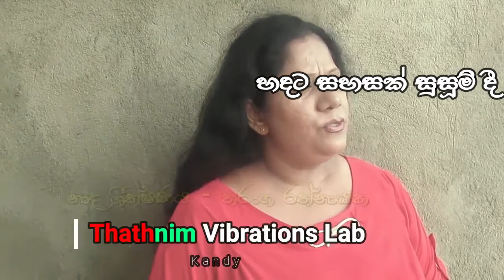Jeewithaya nam Sagare - (ජීවිතය නම් සාගරේ) Visharadha Thanuja Bandaranayake |Thathnim Vibration Lab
lyrics by -
Mix & Mastering by - Thathnim Vibration Lab.(Tharanga Rathnayake)
Music Composing by -  Tharanga Rathnayake |Thathnim Vibration Lab

thathnim vibration lab#thathnim productions Tnproduct tn product#thathnim vib lab#thathnim house#thathnim cretion#thathnimyoutube#thathnimpanpage

lyrics by -   Indunila Prasanna Herat

©Copyright Thathnim Vib Lab Productions - Sri Lanka (Kandy)